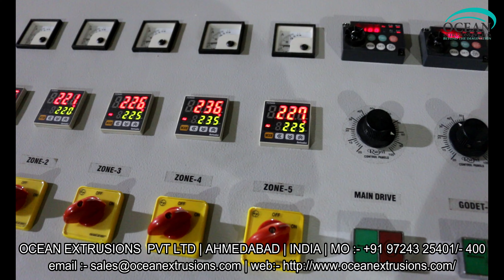Synthetic String Sutli Line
Ocean has developed "T" die string (sutli) plants/suitable for PP synthetic jute. Due to 'T' die system, machine gives high production of sutli. Cheese winder is provided in different width of coil as per the requirement of coil width of 40mm, 50mm, 600mm,100mm, 150mm and 200mm. You can choose from screw die of 40mm, 50m, 60mm, 75mm. The principal application of plastic string (sulti) is for loose packaging, tieing the corrugated boxes, small packaging, tieing of bags as a substitute of jute sutli and twisted rope making
With Synthetic String Sutli Line bulk production of plastic string can be done. Plastic string is applied for exterior loose packaging. Sutli machine or Synthetic String Sutli Line is a reliable choice of machine that can produce twisted plastic strings and synthetic string lines which are then applied in the place of conventional Synthetic String Sutli Line produced from sutli plant are much stronger than other conventional materials. This equipment is a cost effective option for making large quantity of strings and line materials.

Features of Synthetic String Sutli Line :-
• Sturdiness
• Superior performance
• Rigid construction

We are manufacturing and supplying this Synthetic String Sutli Line or string plant. Our machines are capable of giving 100% output. We are manufacturing various models as per the client production output require. We can also able to provide T-die and blown film type string/ sutli plant which are suitable for PP synthetic jute. Auto chase winder is provided in different width of coil as per the requirements of coil width of 40 mm, 50 mm, 60 mm, 100 mm, 150 mm, and 200 mm. Options are valuable in screw die of 40 mm, 50 mm, 65 mm, 75 mm, and widely used for loose packaging, teeing of bags and twisted rope making.

Synthetic String Sutli Line in India
Synthetic String Sutli Line Manufacturer
Synthetic String Sutli Line Manufacturer Ocean Extrusions Pvt Ltd